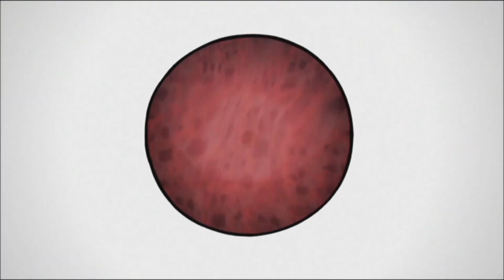¿Adiós a la AMISTAD? 10 ALIADOS del ANIME que se volvieron ENEMIGOS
Hoy traemos lo contrario, nadie lo pidió pero hagamos como que sí.
Hablaremos de 10 personajes aliados que por diversas razones terminaron por convertirse en enemigos.
Ya sea por el resto de la historia, lo que les quede de vida, o por sólo un momento específico de arrebato rebelde, si Sasuke estará por aquí.

Voz y Guión: Darkiceth
Edición: Senna

Un genio